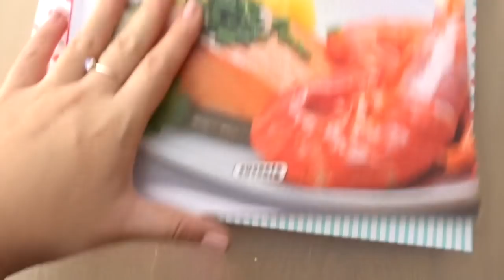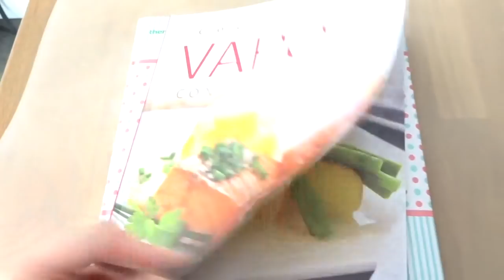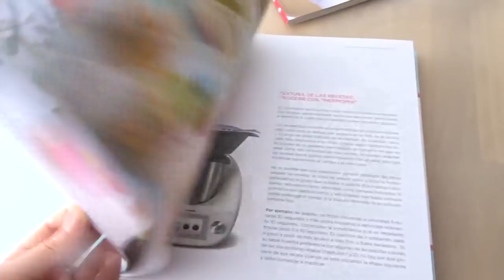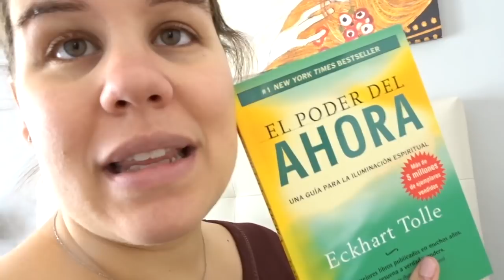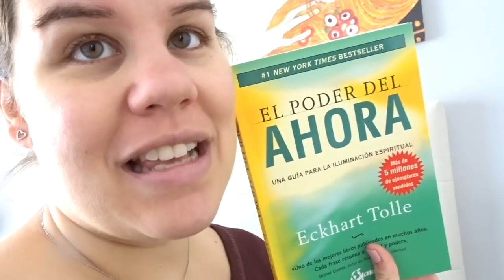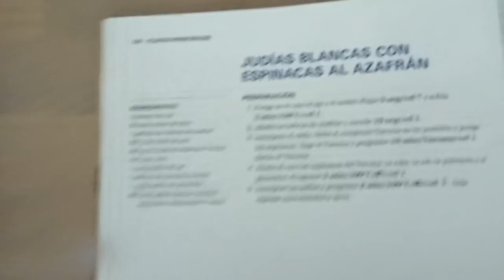- VLOG 27 MAR / 185 - NOS VOLVEREMOS A VER PRONTO!!! ...con un poquito más! ... y un poquito mejor!